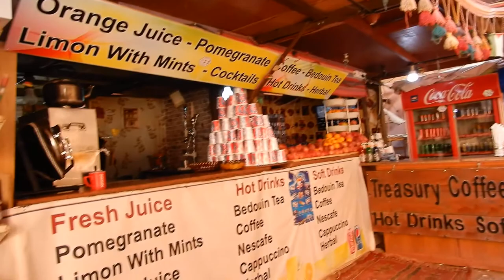THÀNH PHỐ CỔ ĐẠI PETRA (JORDAN) NẰM GIỮA KHE NÚI ĐÁ ĐỎ, MỘT KỲ QUAN VĨ ĐẠI CỦA NHÂN LOẠI (T3)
Petra Jordan 2018.
NXHYT/20191404/21